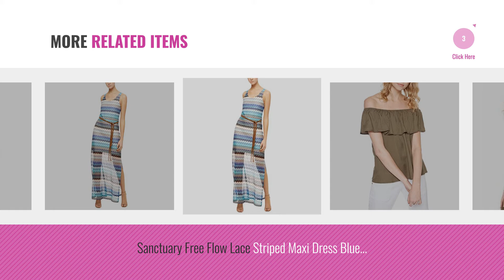Hot New Sanctuary Clothing Women Clothing [2018]: Sanctuary Women Medium Patchwork Print Split Neck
New! 2019 Black Friday / Cyber Monday Club & Night Out Dresses Deals and Updates.

Black Friday / Cyber Monday Sanctuary Women Medium Patchwork Print Split Neck Blouse Blue M by Sanctuary Clothing

Black Friday / Cyber Monday Sanctuary Womens Sofia Embroidered Shift Wear to Work Dress Black M by Sanctuary Clothing

Black Friday / Cyber Monday Sanctuary Womens Mady Lace Overlay Tie Neck Casual Dress Black S by Sanctuary Clothing

Black Friday / Cyber Monday Sanctuary Womens Metallic Split Neck Layered Knit Top Beige XL by Sanctuary Clothing

Black Friday / Cyber Monday Sanctuary Women Medium Split Neck Pleated Front Blouse Orange M by Sanctuary Clothing

Black Friday / Cyber Monday Sanctuary Misha Off-The-Shoulder Blouse Green Small by Sanctuary Clothing

Black Friday / Cyber Monday Sanctuary Free Flow Lace Striped Maxi Dress Blue Medium by Sanctuary Clothing